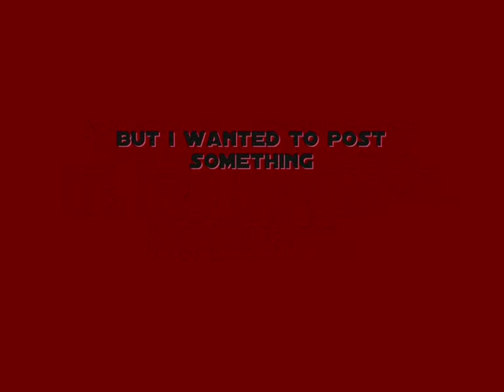call of duty modern warfare 2 game winning killcam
its nothing special, i wasn't counting on recording, but hey i thought lets post it :D
just a random game winning killcam :P